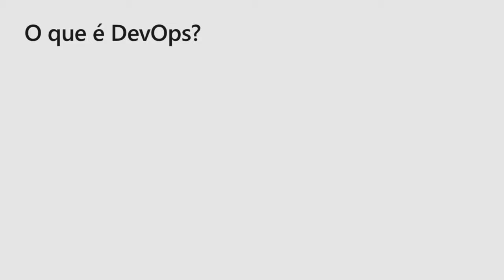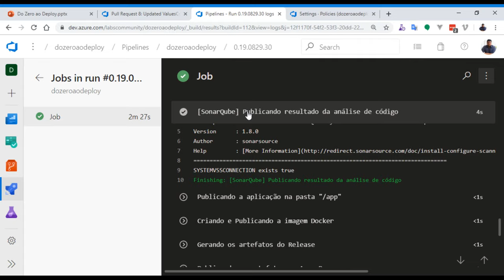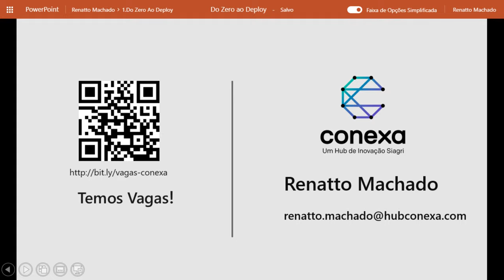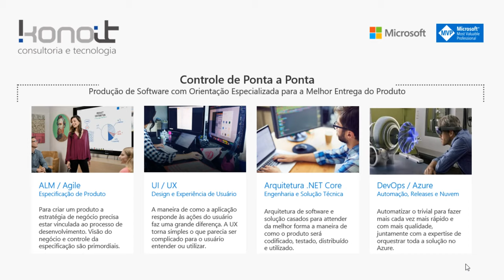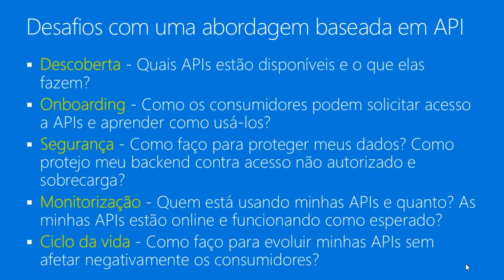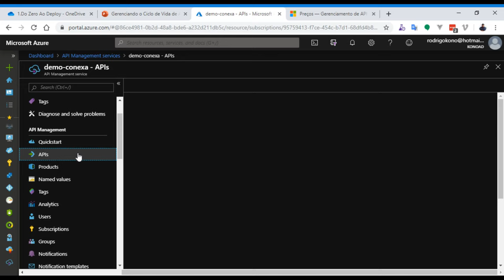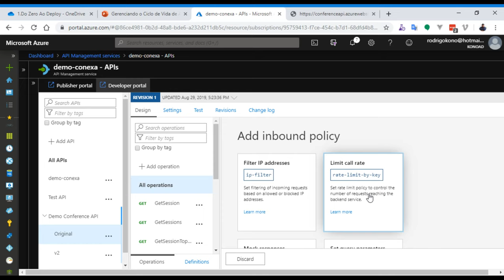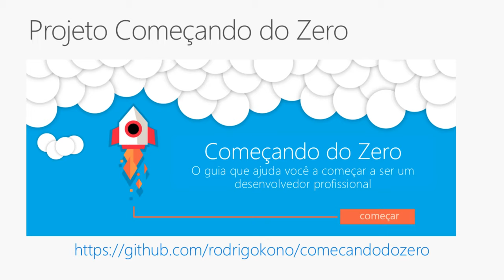Meetup: Azure API Management & AzureDevops com Kubernetes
Neste meetup tivemos a participação especial do Rodrigo Kono, Microsoft MVP e Fundador/CTO da KonoIT falando sobre Azure API Management. Tivemos também a participação do Renatto Machado, CTO do Hub Conexa falando sobre deploy de aplicações no kubernetes usando o AzureDevops pipeline.

Talks:

1. Do Zero ao Deploy usando AzureDevOps e Kubernetes

O processo de construção de pipeline de CI/CD não é fácil e existem muitas tecnologias disponíveis e muitas variáveis a serem consideradas, a intenção desta talk é mostrar os caminhos para construção do pipeline no AzureDevops e como resultado final, fazer o deploy de um serviço no kubernetes. Dentro do processo de DevOps será mostrado na prática como implementar build, test, release e deploy automatizados de um microserviço e publica-lo no Kubernetes. Serão mostradas as facilidades que o processo gera e os benefícios para a qualidade do código, das entregas e os benefícios para o negócio. Compartilharemos a experiência no processo de transição de tecnologias obsoletas para tecnologias emergentes e também na mudança de mindset.

2. Gerenciando o ciclo de vida de APIs usando Azure API Management

Durante os últimos anos, o ecossistema da API cresceu significativamente. Isso tem sido impulsionado pela demanda por dados e serviços na economia digital. Vivemos em um mundo interconectado com bilhões de dispositivos móveis. A internet evoluiu com aplicativos de mídia social como Facebook, Twitter e muitos mais. Com essa proliferação de dispositivos e aplicativos, o número de APIs cresceu significativamente. Como resultado, as organizações precisam de uma maneira de gerenciar o ciclo de vida dessas APIs.O Azure API Manegement pode te ajudar e muito a resolver esse desafio.